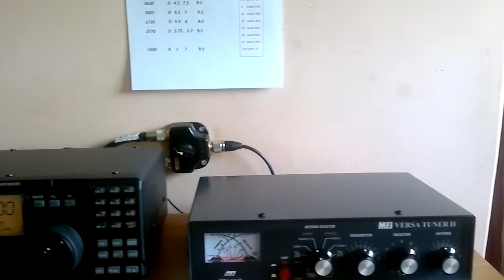G0XCF QSO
G0XCF on Exmoor on 2 Metres, good signal to my home QTH